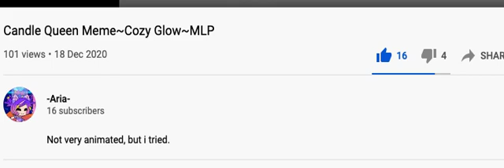Im Going to Remake The "Candle Queen" Meme - Announcement.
Watch for Further Details.